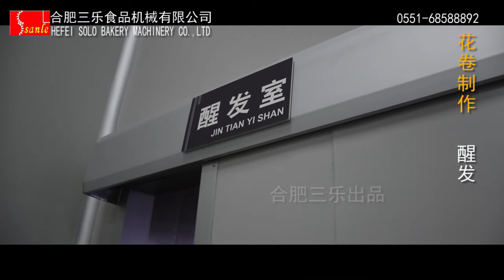Steamed Twisted roll line/Flower roll line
Steam flower roll